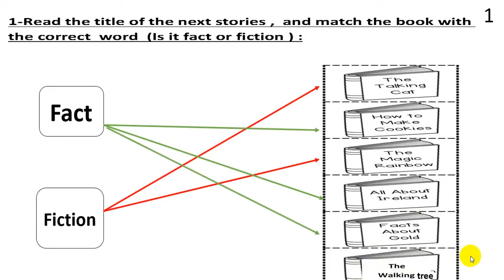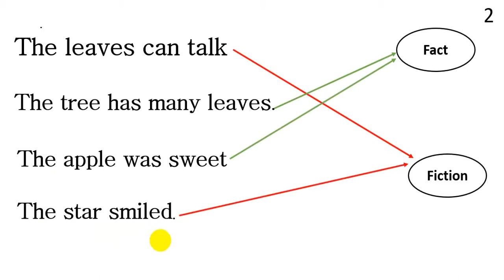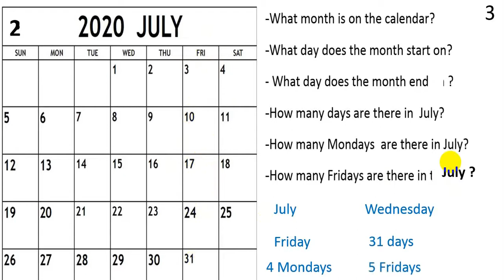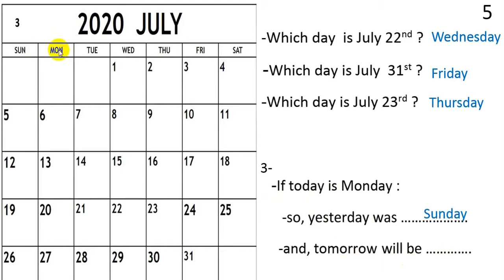Kg2 American penguins and dolphins SSE Revision sheet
Kg2 American penguins and dolphins
SSE Revision sheet